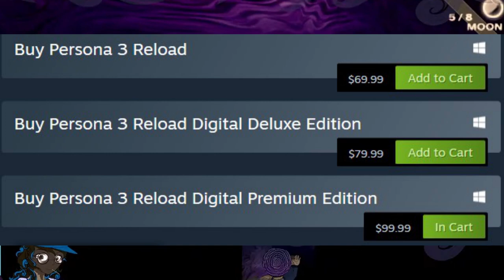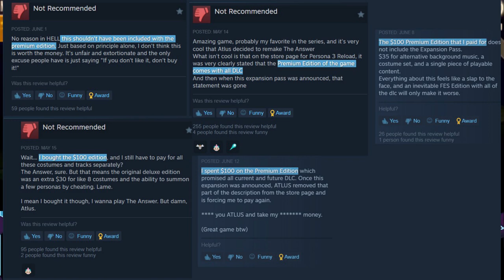Welcome To Atlus | Café Autumn